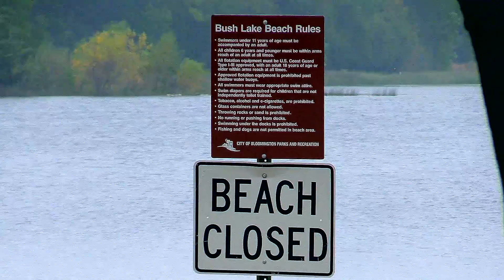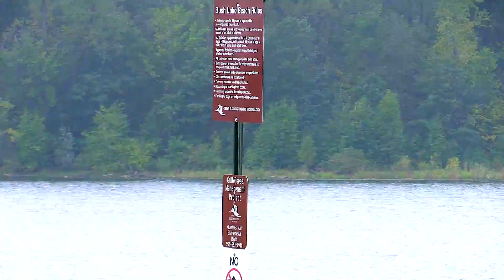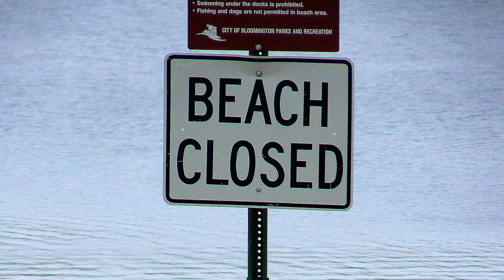TCRC Fall Float Fly 2016 at East Bush Lake Beach - Sept 24, 2016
Slideshow (00:16:40) soundtrack credits:
Remix Title: "The Forest That Never Sleeps"
Game: Donkey Kong Country 2: Diddy's Kong Quest (Nintendo, 1995, SNES)
ReMixer: Drew Wheeler (aka:"halc")
Composer: David Wise
Song: 'Forest Interlude (Web Woods)'

I've seen many of the postings and I've "missed" many of the TCRC float fly events over my many years of RC flying. In 2015, I finally joined up with the TCRC group at their spring float fly event and I had a great time and I was made very welcome. I missed the autumn 2015 event and the spring 2016 event was cancelled. (and I forgot about it) I made a special effort to make the autumn 2016 event as on the previous weekend the Sturgeon Lake Balsa Busters' hosted their event  in Moose Lake, where my father calls "home".

So, I arrived plenty early so as to not miss a single moment of the TCRC event on September 24, 2016 on East Bush Lake Beach in Bloomington, Minnesota, USA. As could be expected for this time of year, it was breezy. However, the wind was manageable and coming straight down the lake from the southeast, giving ample opportunity to find minimal turbulence for take-offs and touchdowns.

I'm glad that I arrived early, as our host, Steve, was seriously considering canceling the event due to the winds. Tagging along behind Steve, I continuously surveyed the conditions and gave plenty of "pointers" as to opportunities to host "safe" flying conditions for his guests. Being that I didn't feel satisfied that I'd fully convinced Steve to go forward with the event, I pulled out my trusty 4S powered Apprentice S float plane and literally, "threw caution to the wind." After flying out my entire 8 minute timer with a clean take-off and touchdown and a multitude of aerobatic maneuvers including inverted flight and a few hovers, I think I finally convinced Steve to say, Yes!" By the time my timer expired, other pilots were already unpacking their planes and moving toward the beach. The event was on!

After all was said and done, we flew the entire reserved time and we didn't pack up until 3:00 when the winds were reportedly 17 mph and gusting to 24 mph.

As you'll see in this video, our fellow float-flying RC pilots were not only flying in the windy and gusty conditions, but were leveraging the added challenge and seemed to fly harder as the winds picked up.

Enjoy the interesting mix of pilots and aircraft at another fun-filled TCRC  Fall Float Fly on the beautiful East Bush Lake Beach in Bloomington, Minnesota, USA.

Glenn